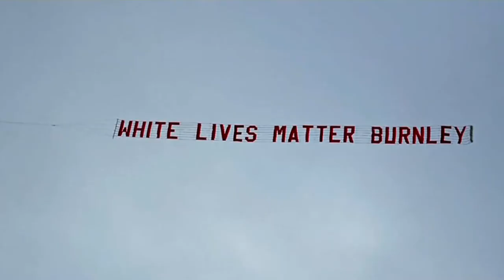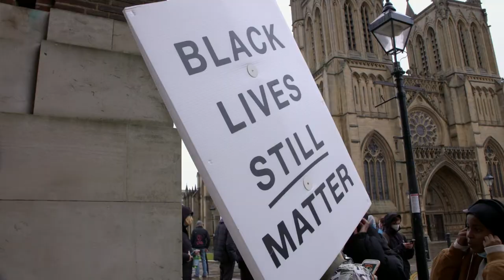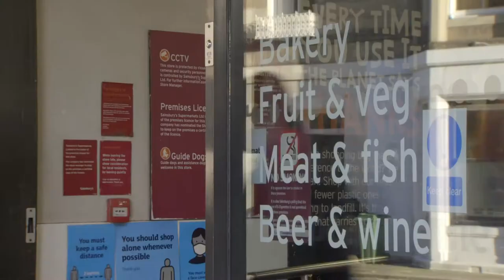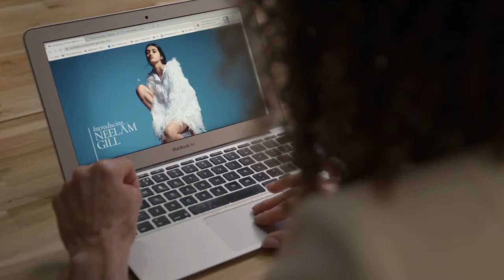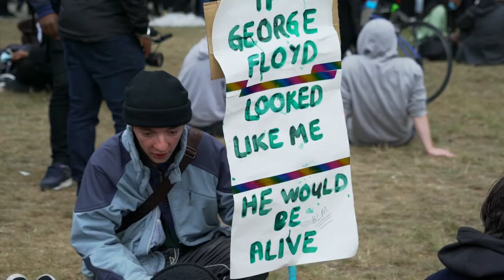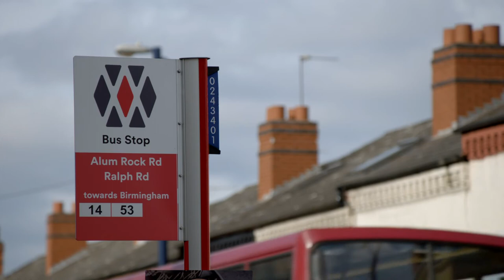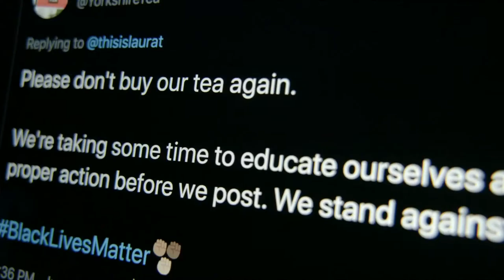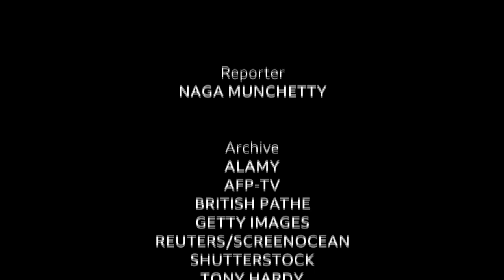lets talk about race